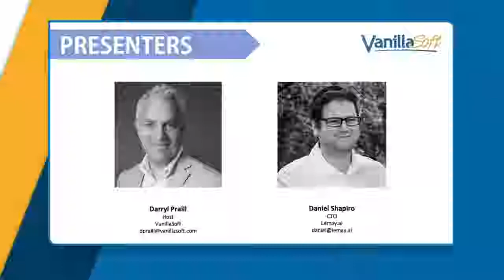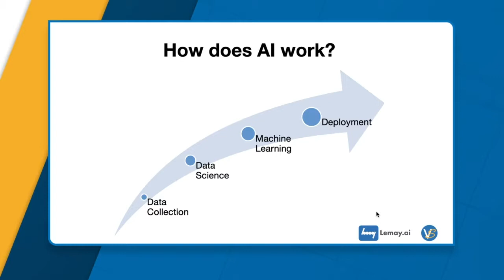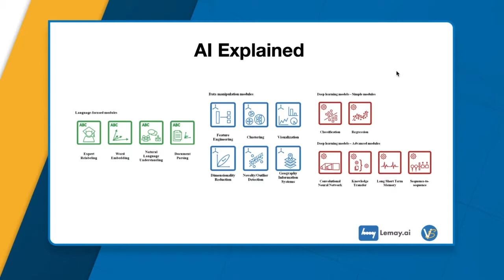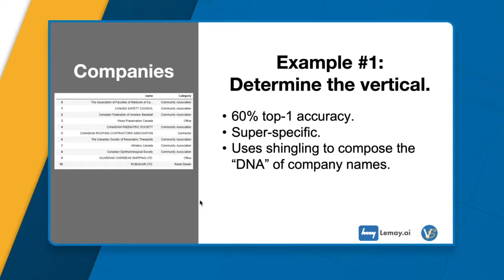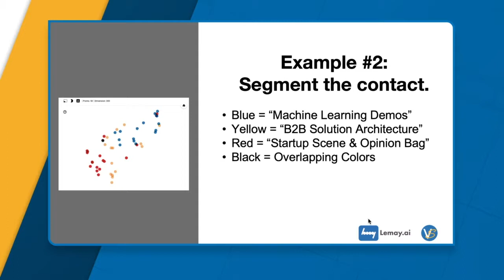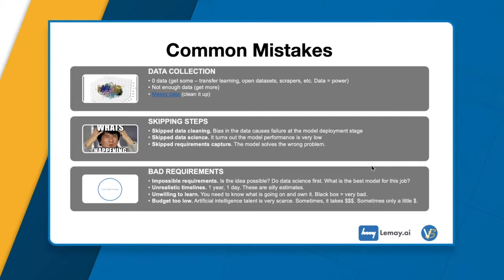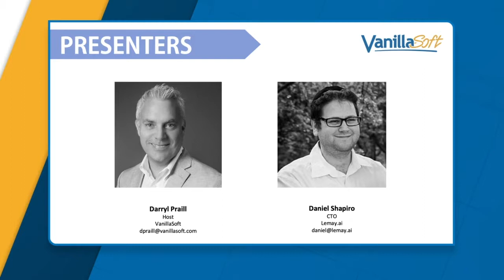AI - Truths, Falsehoods, and Outright Lies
Artificial Intelligence — it’s cool. It’s the future. It has also become totally overhyped.

Often, the problem with these hot topics is that they get so much attention that fact and fiction blend together.

So what’s the deal with AI, anyway? We’re wondering about this stuff, too. That’s why we found a bonafide PhD to come tell us whether we need to be worried, and how the industry can introduce this new technology into its processes logically. Join us as we talk about the truths, falsehoods, and outright lies of AI with Daniel Shapiro.

► VanillaSoft ‣ Sales Engagement Software for Inside Sales Maximize your deal flow and automate your sales cadence with the VanillaSoft sales engagement platform. VanillaSoft keeps your sales team busy and focused on engaging your leads and growing revenue.